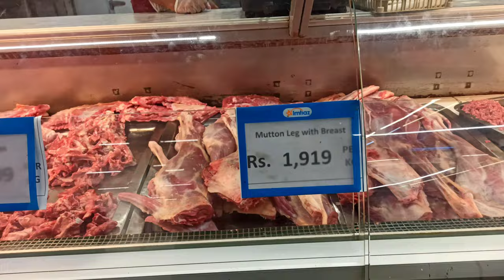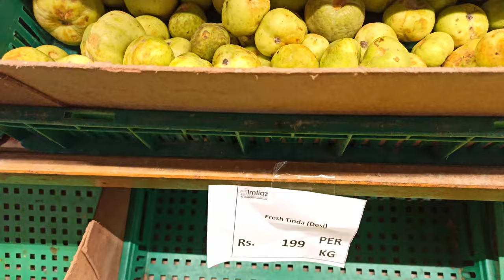Imtiaz Mega Gulshan-e-Iqbal || Imtiaz Super Market Karachi || Meat & Vegetable Prices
Imtiaz Mega Gulshan-e-Iqbal || Imtiaz Super Market Karachi || Meat & Vegetable Prices in Pakistan

Cover Topics :
Imtiaz Mega Nazimabad No. 4
Imtiaz Supermarket Nazimabad No. 4
Imtiaz Mega Islamabad
Imtiaz Mega Gujranwala
Imtiaz Mega Vehari
Imtiaz Super Store
Imtiaz Mart
Imtiaz DHA Karachi
Imtiaz DHA Islamabad
Imtiaz Sargodha
Imtiaz Gulshan Branch
Imtiaz Tariq Road
Imtiaz Zamzama
Imtiaz Bahadurabad
Imtiaz Vlog
Imtiaz Xpress
Imtiaz online shopping
Imtiaz Sale 2023
Imtiaz Mega Sale
Imtiaz Store
Local Mall
Grocery
Crockery
Makeup
Meats
Vegetables
Dairy Products
Kids Toys
Kids Stationery
Electronics Items
Pakistani Cloth
makeup
Pakistani Shalwar Kameez
frocks and stitched trouser
Asian Jewelry / Antique Jewelry
traditional jewelry,necklace,bangle
footwear
handbags
sasta rashan
rice sale
Cheapest Grocery Store
Rabi ul Awwal Sale
Buy 1 Get 1 Free
grocery store
imtiaz supermarket kpk